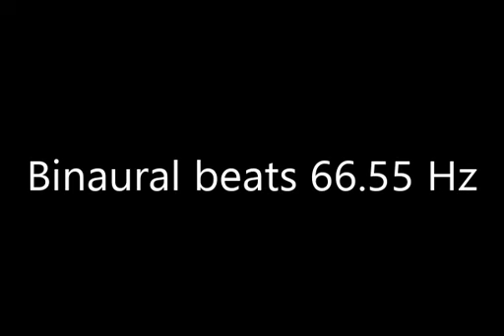binaural beats 66 55hz